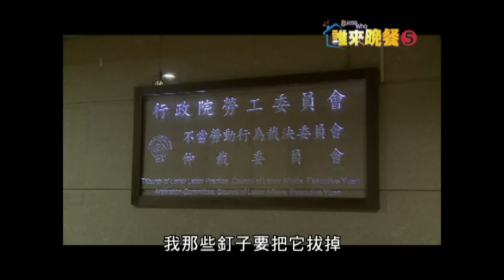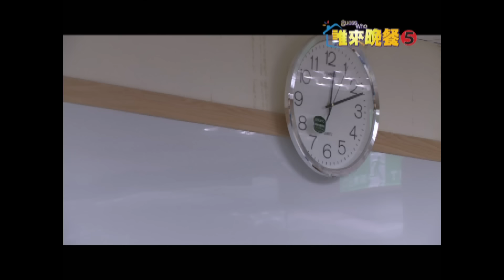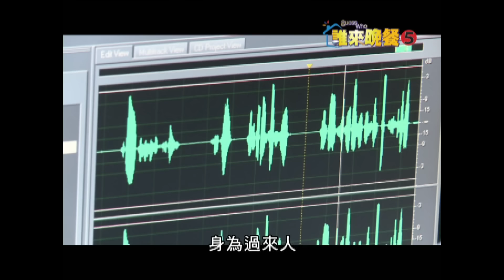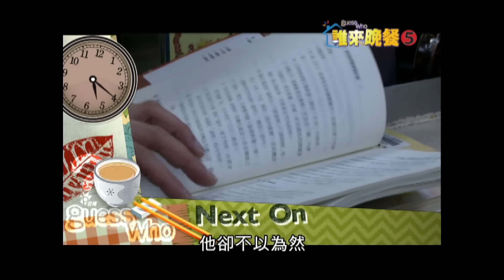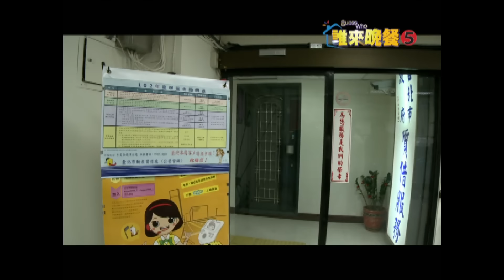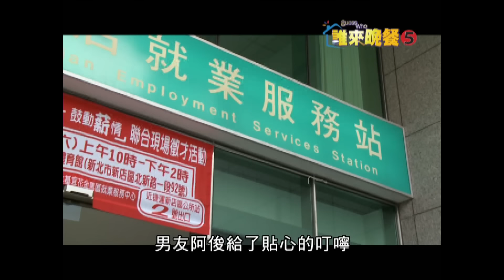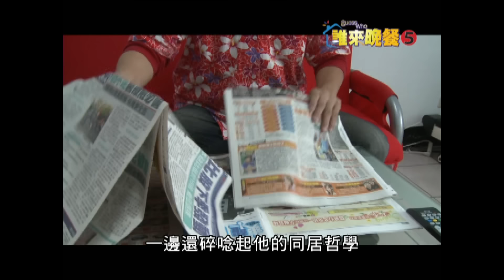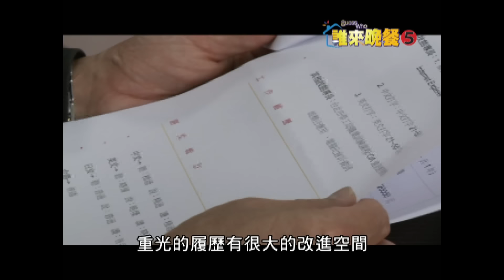【誰來晚餐5-5】我連22K都沒有（馬西屏）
【本集首播時間：2013年】

近年來，台灣工作難找，根據統計，2012年有73萬人沒有正職工作，創下歷史新高，他們很多是連22K月薪都賺不到的 窮忙族。本集主角重光，大學畢業七年來，從沒找到正職工作。

就讀五專時，重光在網路上認識大他十二歲的男友-阿俊，兩人穩定交往十二年，長期同居，讓曾待過育幼院的重光感受到家庭溫暖。

阿俊不覺得重光是「草莓族」，或許是#同志 身分，兩人對許多主流價值抱持懷疑態度，他們很慶幸沒有結婚生子的壓力。只是，比 失業 讓重光更害怕的是，爸爸常會出現要錢，重光說：「我都自身難保了！怎麼養他？」。

│誰來晚餐│
第一季自2008年開播，每一集紀錄一個台灣家庭，並邀請他們的夢幻嘉賓到家裡來吃飯，在共餐的時刻一同分享彼此的生活經驗、意見、人生觀，是最能寫實台灣的真人實境秀。

│播出時間│
4/6起，每週五公視一台、Facebook、YouTube  21：00 直播！